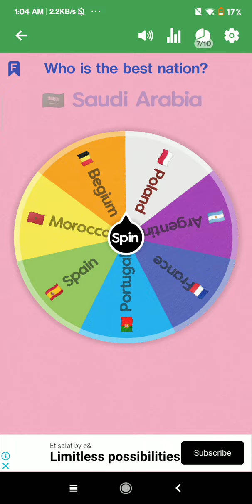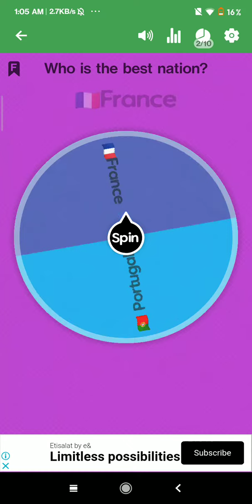Last nation remaining is the best nation of FIFA